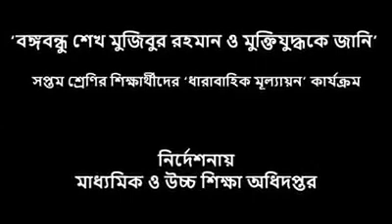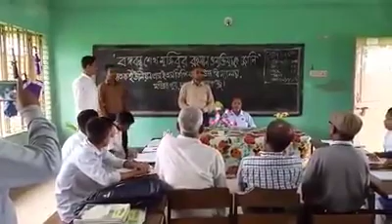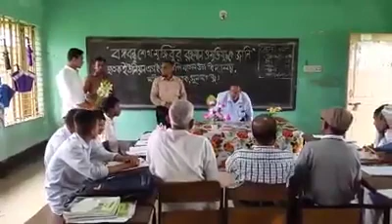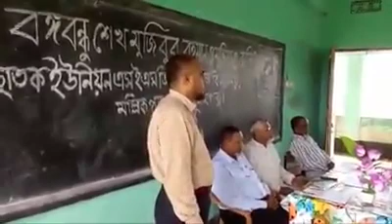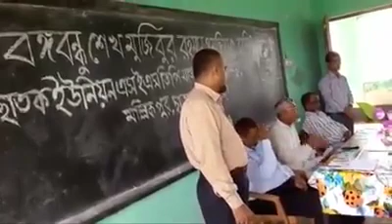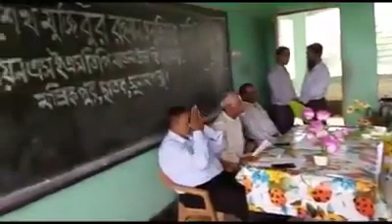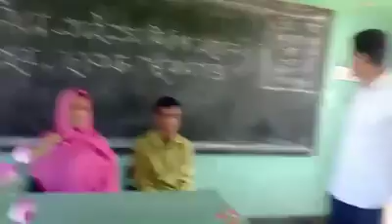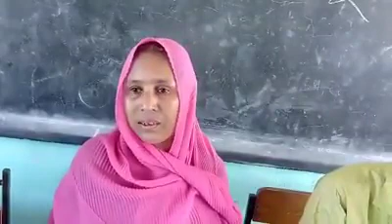ছাতক ইউনিয়ন এসইএসডিপি মডেল উচ্চ বিদ্যালয়ে "বঙ্গবন্ধু শেখ মুজিবুর রহমান ও মুক্তিযুদ্ধকে জানি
ছাতক ইউনিয়ন এসইএসডিপি মডেল উচ্চ বিদ্যালয়ে "বঙ্গবন্ধু শেখ মুজিবুর রহমান ও মুক্তিযুদ্ধকে জানি " কার্যক্রমের সাক্ষাৎকার অনুষ্ঠানের ভিডিও ডকুমেন্টারি । গত ২৬/১০/২০১৯ তারিখে ধারণকৃত ভিডিও ।